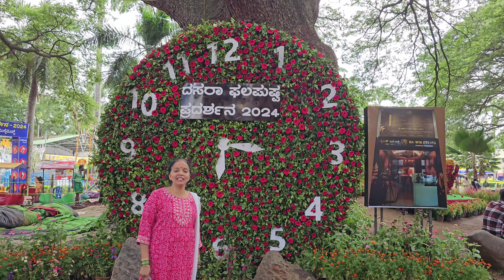Mysuru Flower Show 4 October 2024